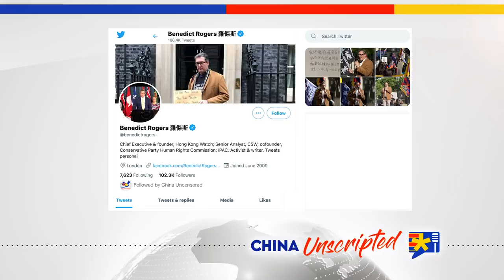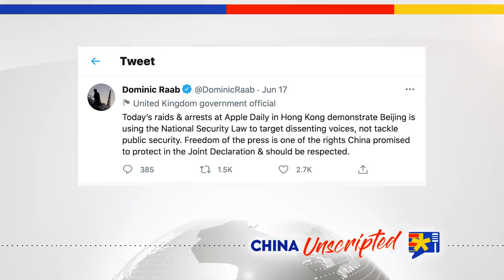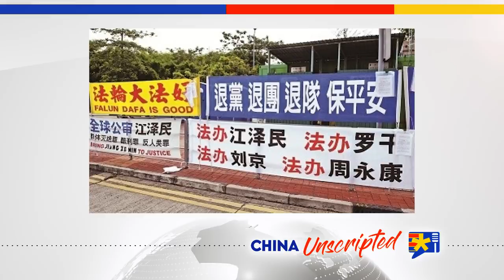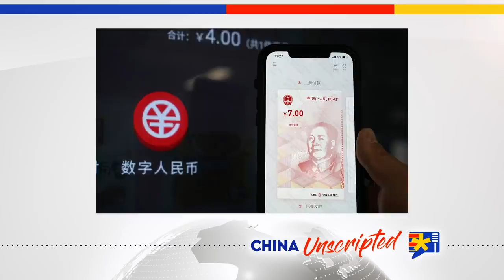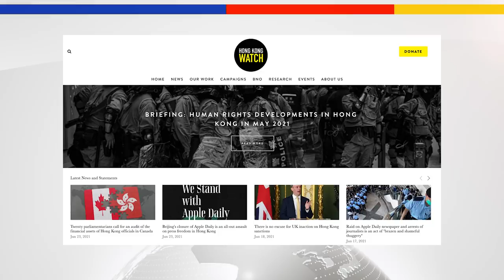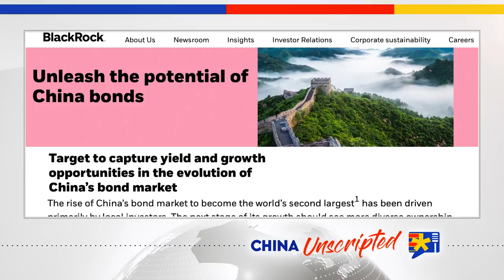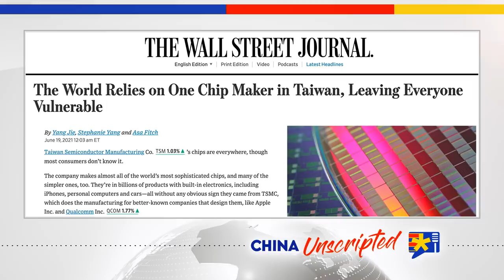#123 People Need to Get Out of Hong Kong Fast!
Freedoms in Hong Kong have been significantly eroded since the national security law was passed one year ago. The law allows extradition to mainland China, which means that people who anger Beijing are no longer safe in the city. We sat down with Hong Kong Watch Co-founder and Chief Executive Benedict Rogers to talk about the effect this law has had over the past year.

You can follow Benedict Rogers on Twitter
And Hong Kong Watch at hongkongwatch.org